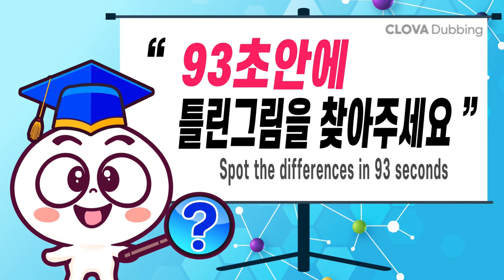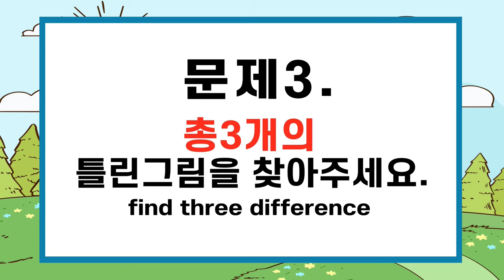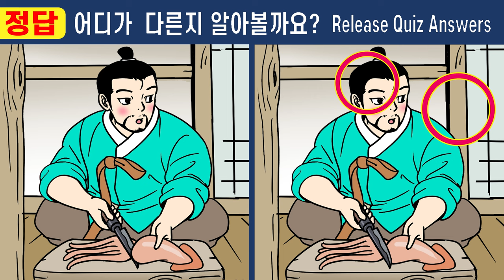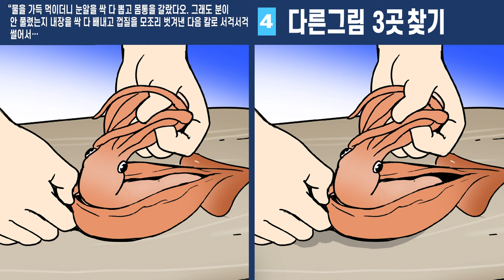1개도 못 찾는다면 두뇌 노화 심각 !!ㅣ두뇌건강을 위해 끝까지 집중해보세요【치매예방/다른그림찾기/두뇌운동】#471 촌부의아내 순녀의비밀 5화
오늘도 "퀴즈왕코코"의 "다른그림찾기"를 찾아주셔서 정말 감사드립니다.
꾸준히 하면  집중력 기억력 인지력이 좋아져요^^
치매예방을 위한 두뇌집중력퀴즈! ㅣ인지력 훈련ㅣ100세건강 두뇌 훈련